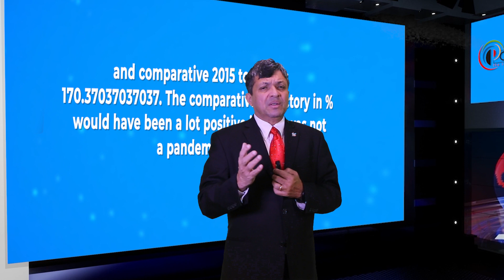Work Permit figures since 2016 for NOC Work Permit for 15 past yrs for NOC 10010 Financial Managers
Good day ladies and gentlemen, this is IRC news, and I am Joy Stephen, an authorized Canadian Immigration practitioner bringing out this Data Analysis release. Today is the 17/02/2023. We are coming to you today from the Polinsys Studios in Cambridge, Ontario.

This video may be of interest to foreign nationals and Canadian temporary residents targeting Work Permits or Employer driven programs, especially for those working in NOC

Noc Number (5 Digit)  | NOC Title
10010  | Financial managers

. This data is about NOC Category Work Permit for the past 15 years for people working in NOC

10010  | Financial managers

. This important data will give you some understanding of the number of people being selected by employers, and the work permit processed every year since 2006 for people working in NOC

10010  | Financial managers

In 2006, the total number of Work Permit issued was 102 for people working in NOC

10010  | Financial managers

In 2007, the total number of Work Permit issued was 87

In 2008, the total number of Work Permit issued was 105

In 2009, the total number of Work Permit issued was 102

In 2010, the total number of Work Permit issued was 110 for people working in NOC

10010  | Financial managers

In 2011, the total number of Work Permit issued was 116

In 2012, the total number of Work Permit issued was 88

In 2013, the total number of Work Permit issued was 66

In 2014, the total number of Work Permit issued was 53

In 2015, the total number of Work Permit issued was 276 for people working in NOC

10010  | Financial managers

In 2016, the total number of Work Permit issued was 291

In 2017, the total number of Work Permit issued was 321

In 2018, the total number of Work Permit issued was 344

In 2019, the total number of Work Permit issued was 348

In 2020, the total number of Work Permit issued was 162 for people working in NOC

10010  | Financial managers

The Average for the 15 years was 171 for people working in NOC

10010  | Financial managers

, and the trajectory of growth compared to 2006 & 2020 is 63, 2010 and 2020 growth trajectory is 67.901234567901 and comparative 2015 to 2020 is 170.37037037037. The comparative trajectory in % would have been a lot positive if 2020 was not a pandemic year.